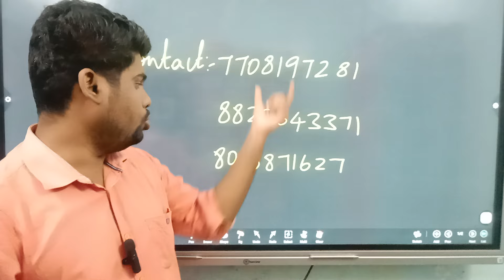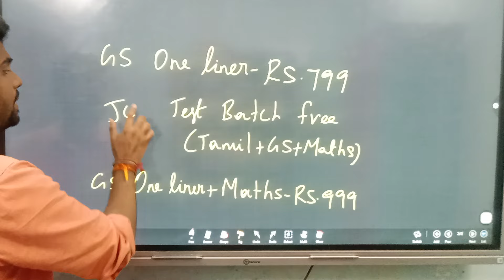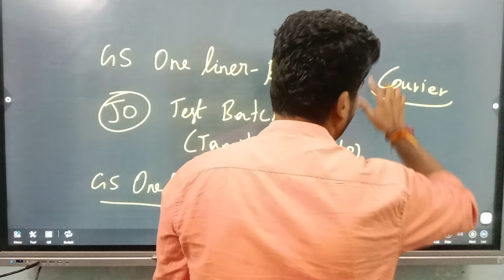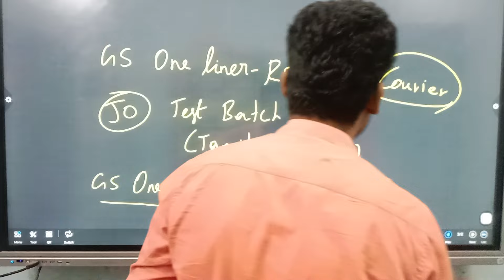GS MATERIAL வாங்கினால் TEST BATCH FREE| TNMAWS RECRUIMENT 2024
GS MATERIAL வாங்கினால் TEST BATCH FREE| TNMAWS RECRUIMENT 2024 | GS MATERIAL | GS TEST BATCH